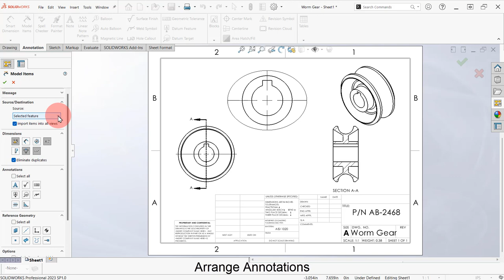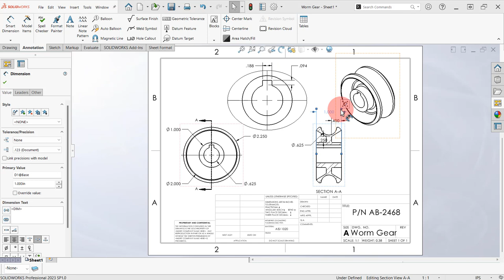Worm Gear: 4 Import & Arrange Dimensions